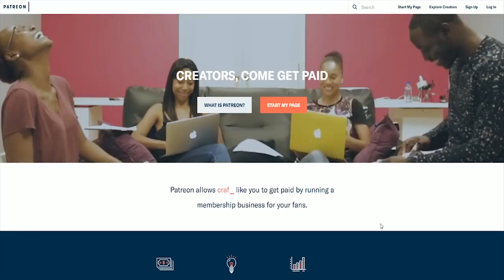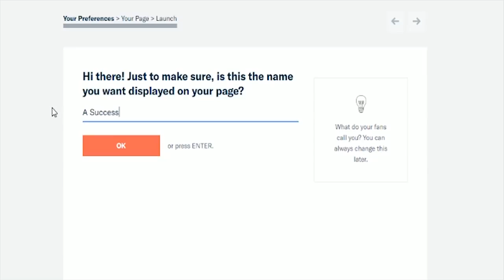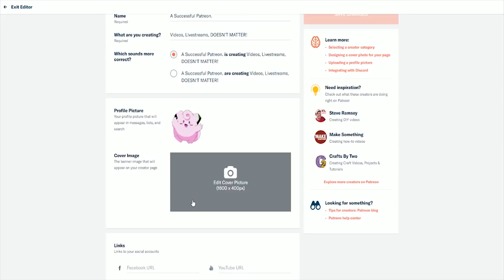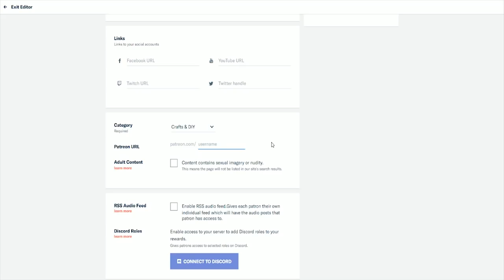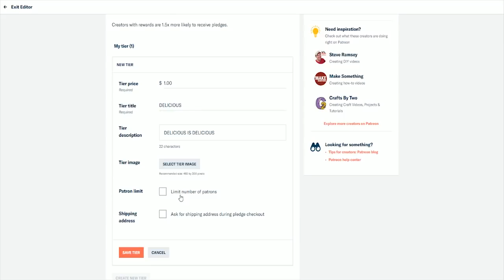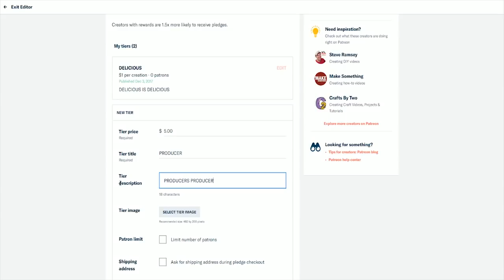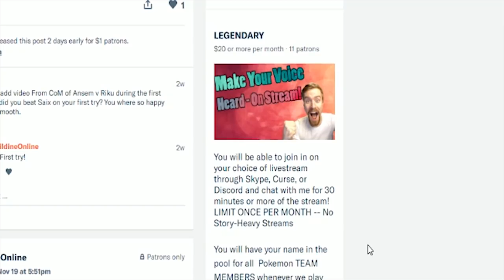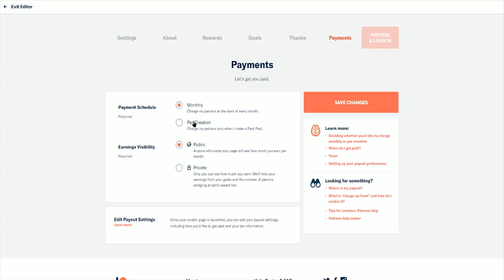Patreon Tutorial: Exactly How to Setup A Successful Patreon Account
This Patreon video tutorial will guide you through exactly what to do in order to set up your own successful Patreon account. Whether you're looking on exactly how to get started with Patreon, or you already have a Patreon account and are looking to learn to best maximize its revenue and earnings, this video should be of great interest.

And, if you're looking for a method you can use to easily earn some extra cash completely in your spare time, check out the following link - you can actually earn a bit of extra money just by doing things like watching internet videos and doing ordinary internet searches on internet search engines. It's 100% free